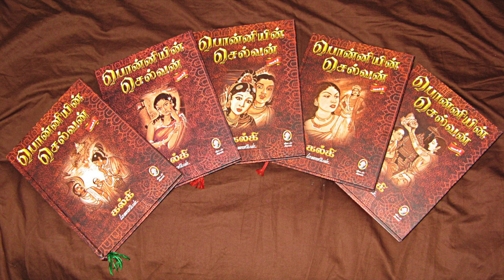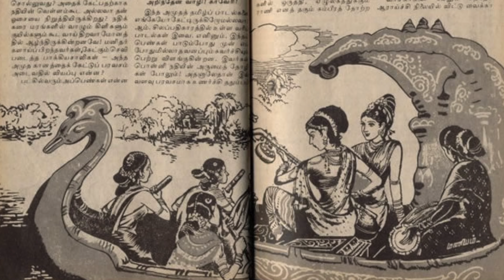பொன்னியின் செல்வன் Teaser Leaked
இன்னும் சில தினங்களில் வெளியாகும் பொன்னியின் செல்வன் டீசர்.மணிரத்னம் இயக்கத்தில் உருவாகியுள்ள இந்தப் படத்தில் கார்த்தி, ஜெயம் ரவி, ஐஸ்வர்யா ராய், த்ரிஷா, விக்ரம் உள்ளிட்ட நட்சத்திரப் பட்டாளமே நடித்துள்ளது.கடந்த மாதத்தில் படத்தின் கேரக்டர்கள் அறிமுகம் செய்யப்பட்டனர். அவர்களது கெட்டப்புகள் பார்ப்பதற்கு மிகவும் அழகாக காணப்பட்டது.கல்கியின் பொன்னியின் செல்வன் வரலாற்று நாவலை படிக்காத 90 கிட்ஸ் இருக்க முடியாது என்றே கூறலாம். அந்த அளவிற்கு அவரது பொன்னியின் செல்வன், சிவகாமியின் சபதம் போன்ற வரலாற்று புதினங்கள் அந்தக் காலகட்டத்திற்கே நம்மை அழைத்து சென்றவை. அந்த அனுபவங்கள் புத்தக வாசிப்பு அதிகமாக இல்லாத இளைய தலைமுறைக்கு கிடைப்பது கடினம்தான்.

            செப்டம்பர் 30ல் ரிலீஸ் அந்த குறையை போக்குவதற்காக தற்போது மணிரத்னம் இயக்கத்தில் வெளியாகவுள்ளது பொன்னியின் செல்வன் படம். இரண்டு பாகங்களாக வெளியாகவுள்ள இந்தப் படத்தின் முதல் பாகம் தற்போது தயாராகியுள்ளது. வரும் செப்டம்பர் 30ம் தேதி இந்தப் படம் சர்வதேச அளவில் வெளியாகவுள்ளதாக அறிவிக்கப்பட்டுள்ளது.
         ஐஸ்வர்யா ராய், கார்த்தி, ஜெயம் ரவி, விக்ரம், த்ரிஷா, சரத்குமார், ஜெயராம், பிரபு உள்ளிட்ட மல்ட்டி ஸ்டார்கள் இந்தப் படத்தில் சிறப்பான கேரக்டர்களில் நடித்துள்ளனர். சமீபத்தில் வெளியான அவர்களது கேரக்டர்கள் அறிமுகம் சிறப்பாக அமைந்ததுடன் படத்திற்கான எதிர்பார்ப்பையும் அதிகரித்துள்ளது. படத்தின் போஸ்ட் புரொடக்ஷன்ஸ் பணிகள் மிகவும் விறுவிறுப்பாக நடைபெற்று வருகிறது. இந்நிலையில் படத்தின் ப்ரமோஷனையும் ஒரு பக்கம் படக்குழு சிறப்பாக செயல்படுத்தி வருகிறது. மணிரத்னம் இயக்கம் மற்றும் தயாரிப்பில் உருவாகியுள்ள இந்தப் படத்தின் டீசர் வெளியீடும் தற்போது திட்டமிடப்பட்டு வருகிறது.

             வரும் ஜூலை 7ம் தேதி தஞ்சாவூரில் பெரிய கோயிலில் பிரம்மாண்டமான அளவில் இந்த டீசர் வெளியீட்டு நிகழ்ச்சி நடத்தப்பட உள்ளதாக கூறப்பட்டுள்ளது. தமிழ், தெலுங்கு, மலையாளம், கன்னடம் மற்றும் இந்தியில் இந்தப் படம் வெளியாக உள்ளது. படத்திற்கு ஏஆர் ரஹ்மான் இசையமைக்க, ரவி வர்மன் ஒளிப்பதிவு செய்துள்ளார்.ஆதித்ய கரிகாலன் வேடத்தில் விக்ரம், ராஜ ராஜ சோழனாக ஜெயம் ரவி, வந்தியத் தேவனாக கார்த்தி, நந்தினியாக ஐஸ்வர்யா ராய் மற்றும் குந்தவையாக த்ரிஷா இந்தப் படத்தில் நடித்துள்ளனர். இந்தப் படத்தை கடந்த 2010லேயே விஜய், மகேஷ்பாபு உள்ளிட்டவர்களை வைத்து படமாக்க மணிரத்னம் முயன்ற நிலையில், தற்போது இந்த முயற்சி சாத்தியமாகியுள்ளது.